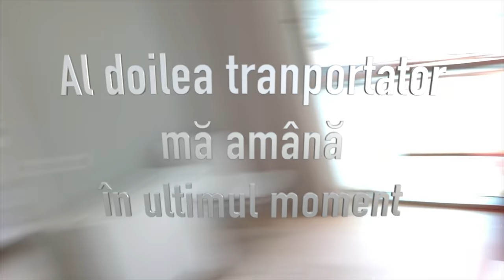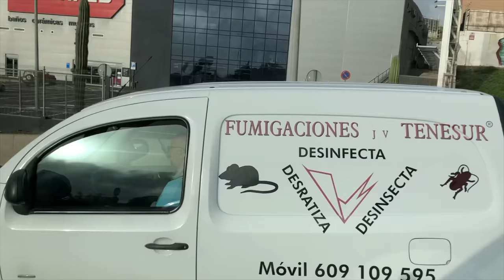De ce si unde ne tot mutam? Turul casei goale 😀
Ne-am mutat iar. Dupa 4 ani de Tenerife inca gasim lucruri care pot fi imbunatatite si ne cautam locul.
Bifeaza clopotelul din dreptul canalului nostru pentru a nu rata niciun episod!